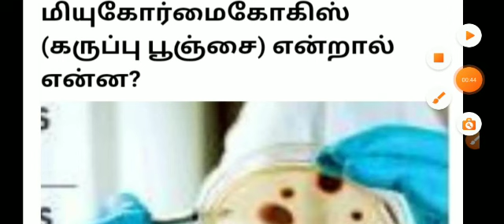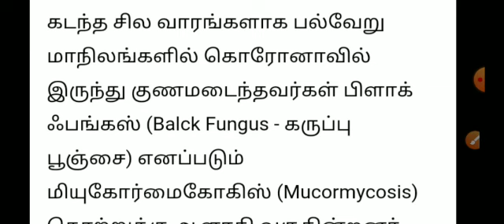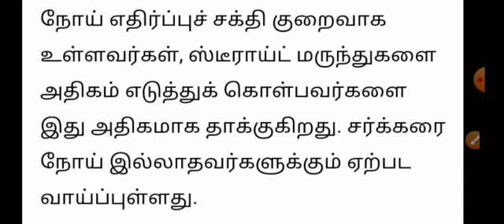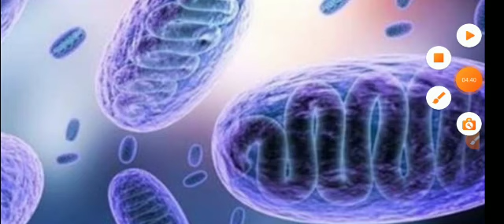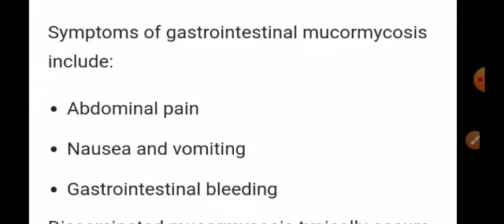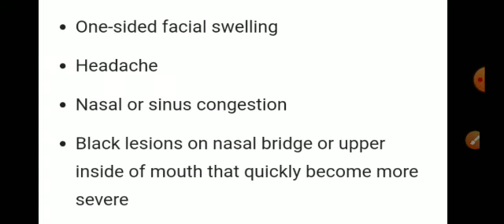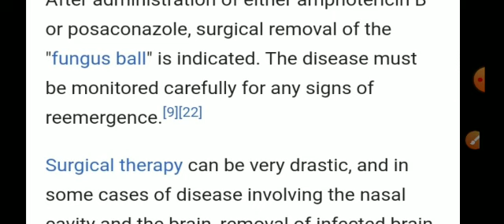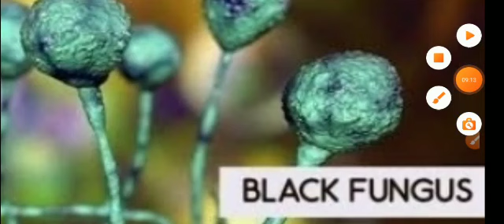கருப்பு பூஞ்சை நோய் அறிகுறிகள்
வழங்குவோம்...

Tamil

English

Mathematics

Physics

Chemistry

Botany

Zoology

History

Polity

Geography

Economics

Current Affairs

Psychology

Computer Science

Science Experiments

Biography

Around us

Information

Entertainment

TNPSC

TNTET

Lab Assistant

TRB

Motivational Videos

Employment News

Thakaval Thulikal

வாழ்த்துக்களுடன்

என்றென்றும்